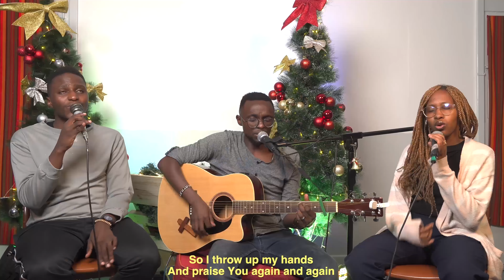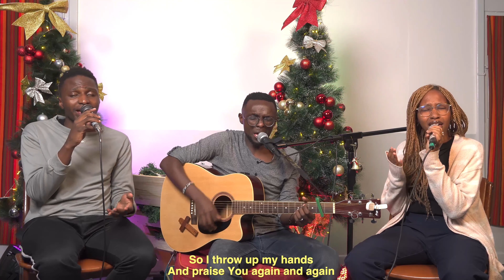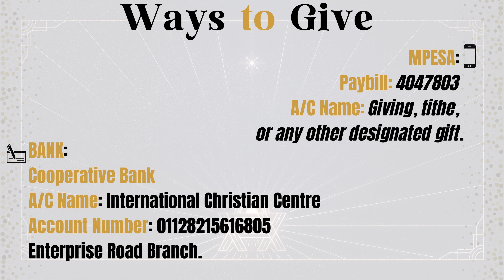🔴 Joy in the transitions | Happy New year's Gathering.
Happy New year friends... Join us as we gather to reflect what has been 2023 and charge on in hope and joy for 2024.

Welcome to  Journey ICC.  A community that seeks to see people and our world coming  fully alive in the love of God as modelled by Jesus. We do this through Activating Community, Cultivating spirituality and Compassion in action.
Here we love guests! You get to belong first before you believe or become.

We also get to give our gifts as a community and here is how you can be part of this:

MPESA:
Paybill: 4047803
Account: Giving, tithe, or any other designated gift.

BANK:
Cooperative Bank
Account name: International Christian Center
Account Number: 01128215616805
Enterprise Road Branch.